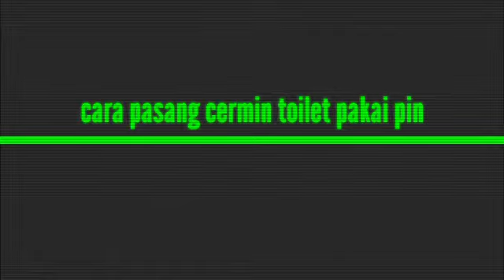cara pasang cermin toilet "pakai dudukan pin" beserta penjelasannya yg mudah difahami.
semoga bermanfaat gaes dan kalian juga pasti bisa pasang sendiri dirumah.